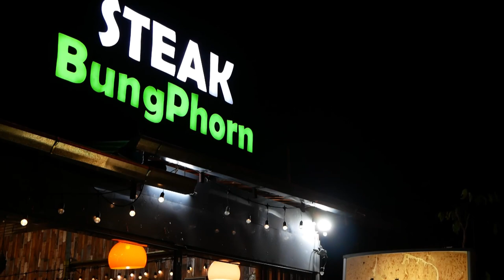AH 3437 มาดูแลหัวใจ...ให้เข้าใกล้ความสงบ โดย อาจารย์มุบาร็อค มะหะหมัดซอและห์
30.1.66 @ ร้านสเต็กบังพร สาขาอ่อนนุช 55/2

Tel & Line iD :
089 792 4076 (ดาวุด)
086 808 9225 (อับดุลการีม)
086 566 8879 (อนัส)
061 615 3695 (มุสตอฟา)
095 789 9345 (อามีน)